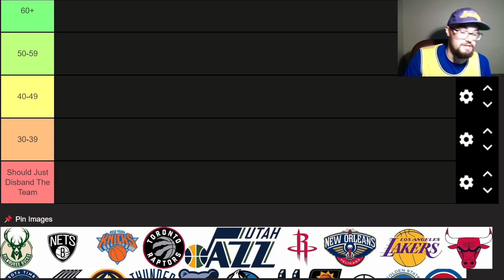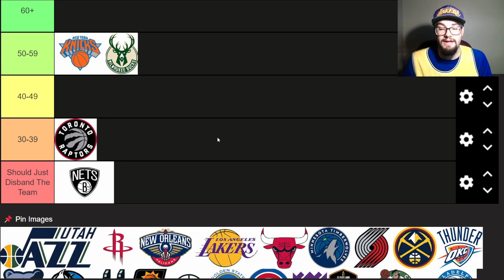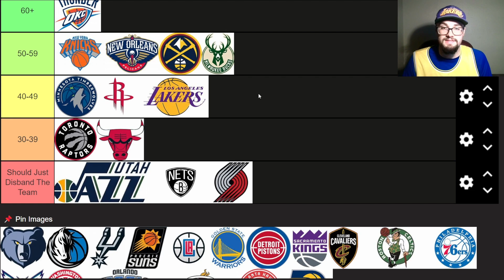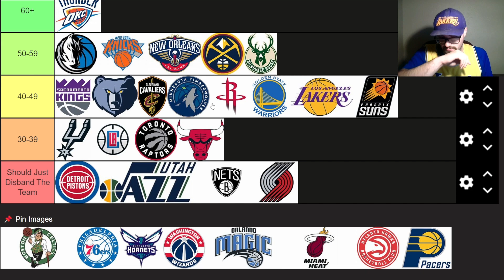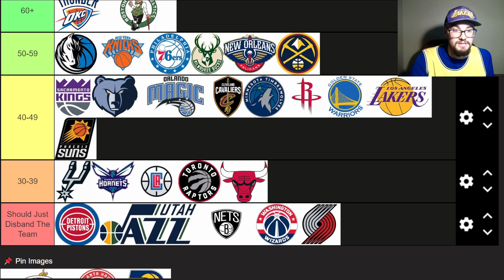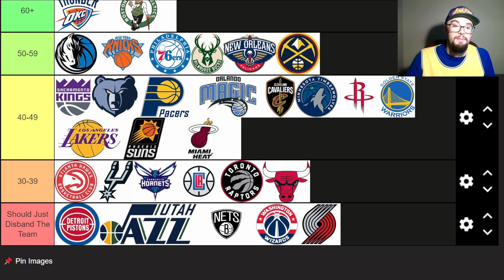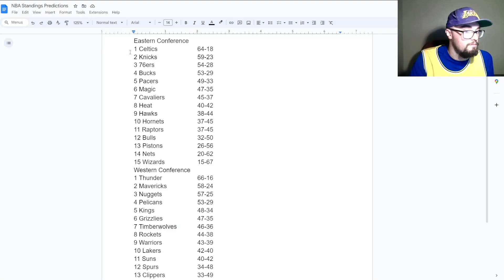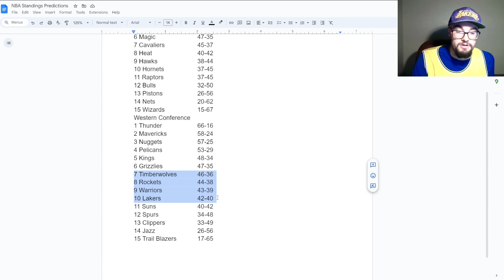NBA Predictions 2024-2025 Season!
Today, I sat down and predicted which teams were going to be good and bad for the 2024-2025 NBA Season. Will my NBA predictions be spot on, or will I be completely wrong? Time will tell